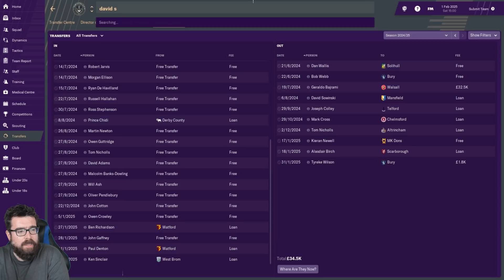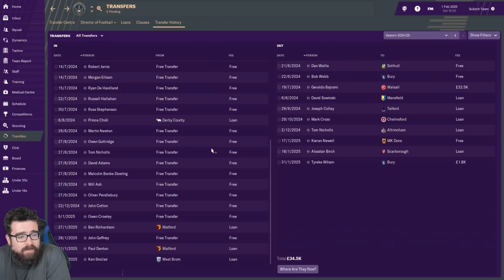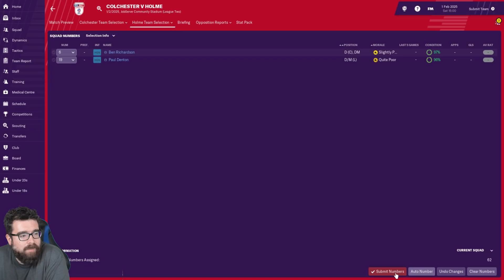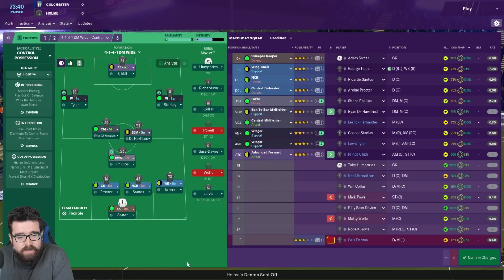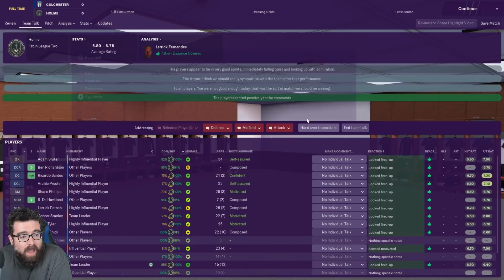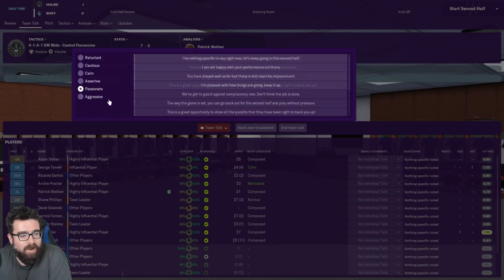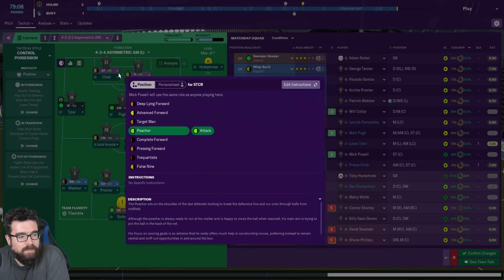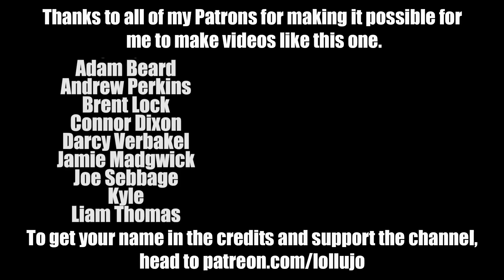HOLME FC FM19 | Part 60 | A NEW HOLME GROWN STAR | Football Manager 2019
The FM19 create a club series with newly formed Holme FC continues with us facing Colchester and Bury in League 2.

ABOUT LOLLUJO